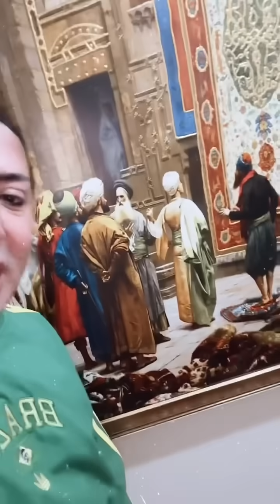Sığmıyorum kız bu eve